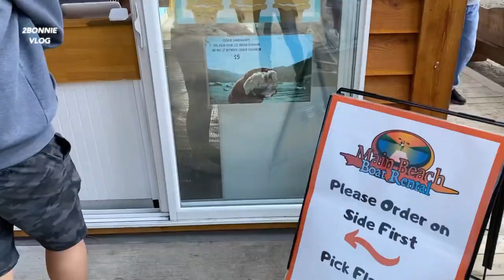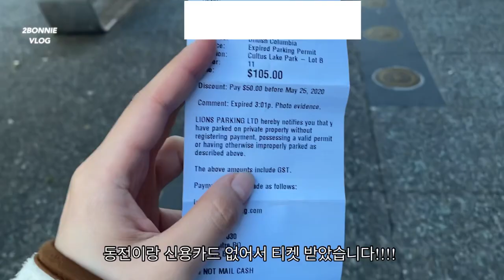[CANADA VLOG 캐나다 브이로그] 컬터스 레이크, 선셋비치 분홍빛 일몰 / CULTUS LAKE, PINK SUNSET AT THE SUNSET BEACH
다들 잘 지내고 계시죠?
영상이 점점 짧아지는 느낌적인 느낌.. ㅋㅋㅋ
02:24 선셋비치 일몰 보실 분들